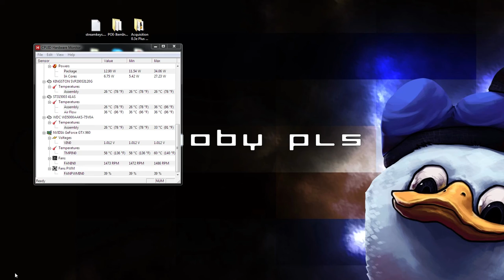Fallout 4 - Hey Bethesda... what is this shit?